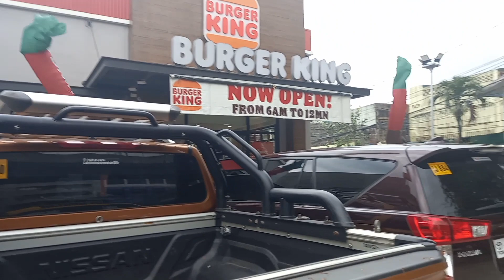FRM QC TO OBANDO BULACAN|KAMOTMOT TV